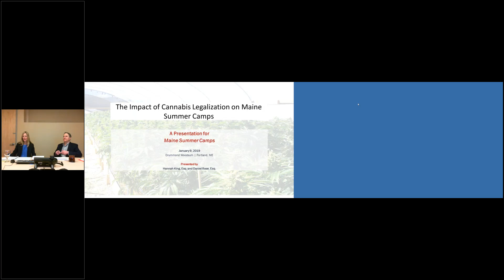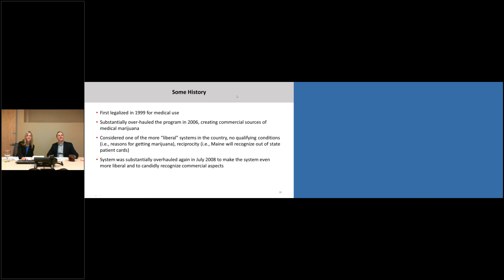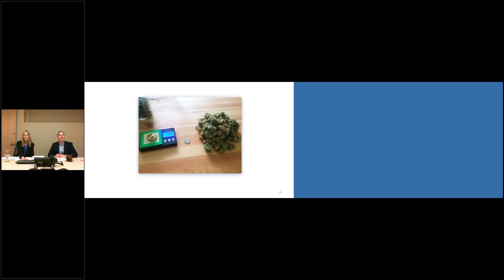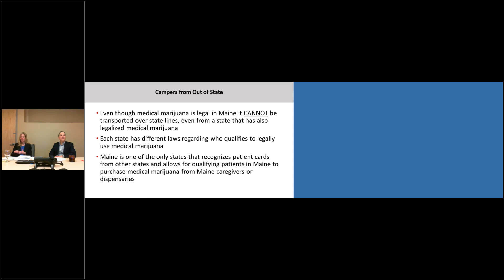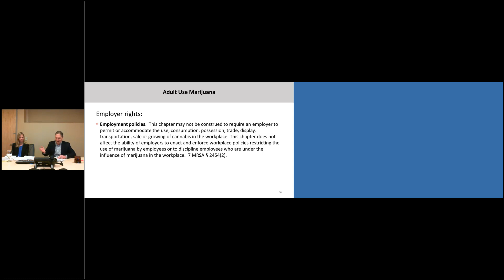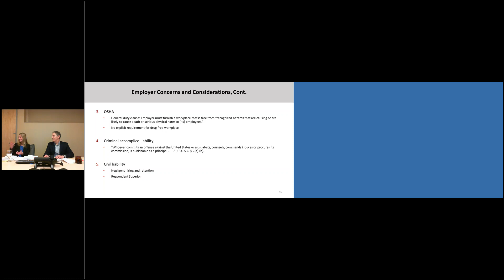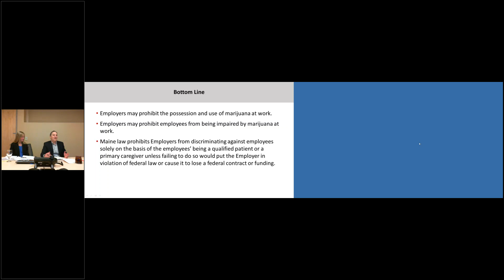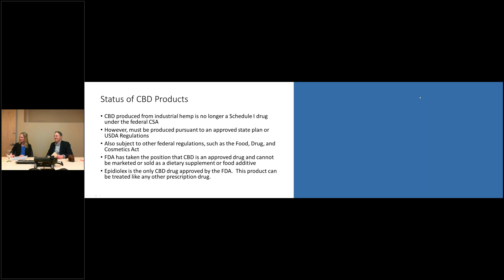Recreational and Medical Marijuana4